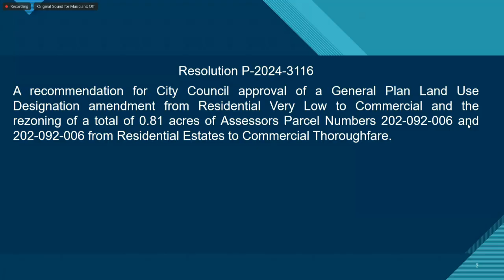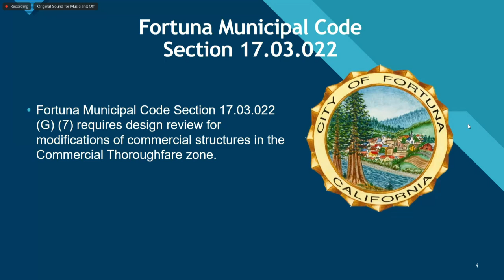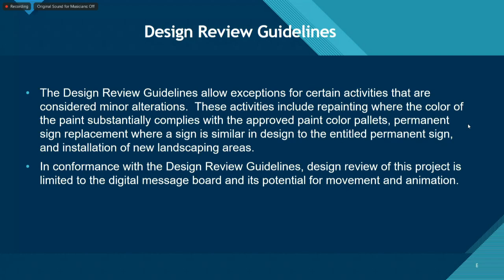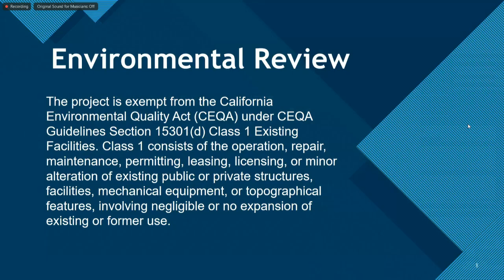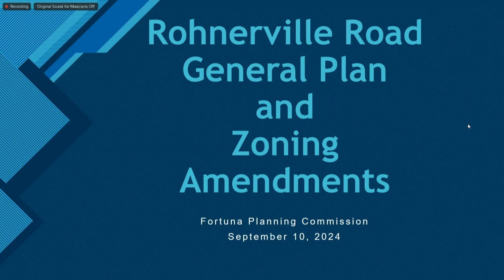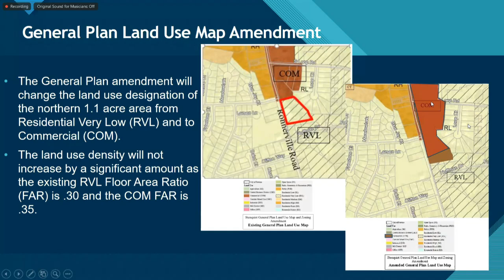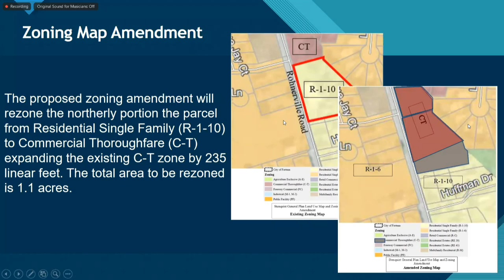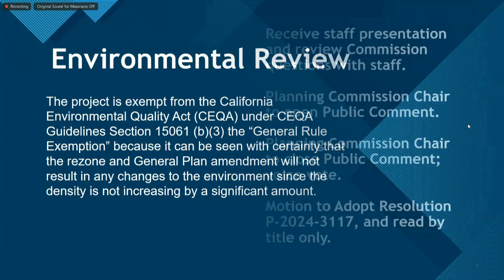Fortuna Planning Commission Meeting of 2024-09-10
Meeting of the Fortuna Planning Commission on 09-10-24.
Fortuna Planning Commission Meetings LIVE on the Second and Fourth Tuesday of each month.